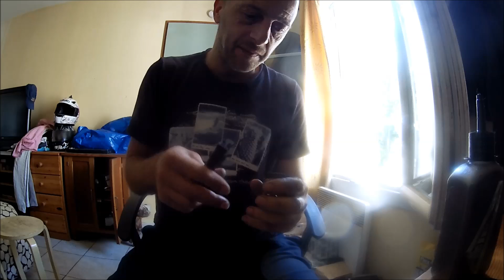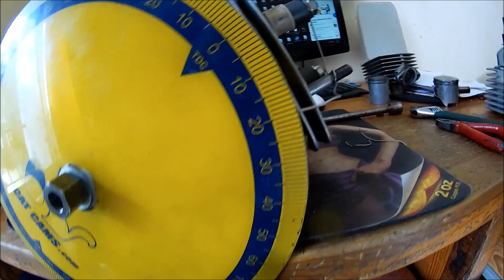Tuto Prépa Cylindre Origine 103 Origine/Adaptable 3T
Préparation pour obtenir diagrammes suivants :
170/105 avec 1 joint 0.30mm avec culasse Doppler
185/125 avec cale de 2mm et 2 joint 0.30mm avec culasse BOOST